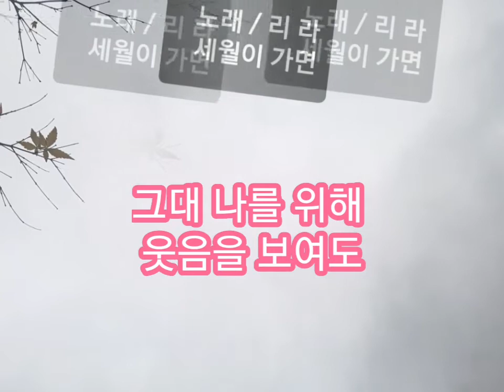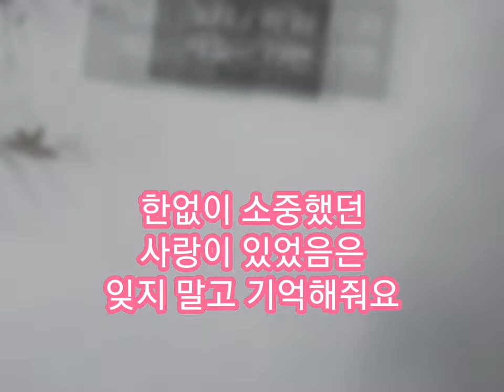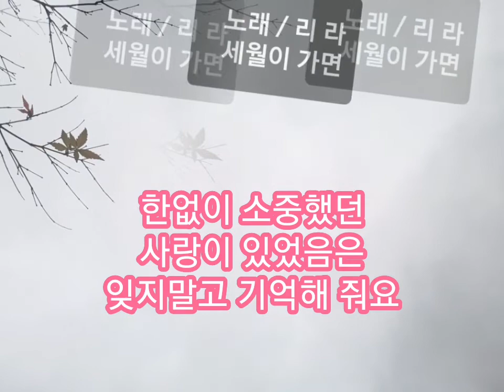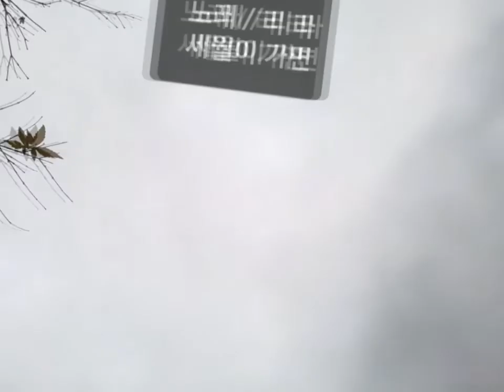세월이 가면 (최호섭) - 노래/리라 커버곡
리라의 리메이크앨범 노래